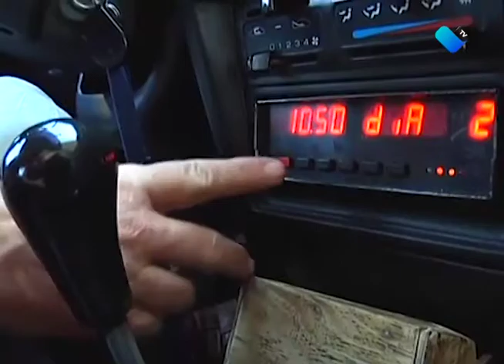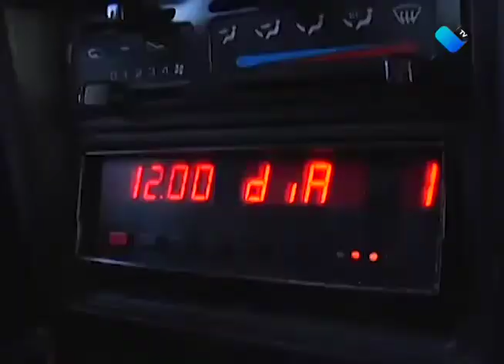NO HABRÁ AUMENTO EN TAXIS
No se tiene contemplado un aumento al pasaje del transporte de taxi, hasta que no mejoren el servicio.